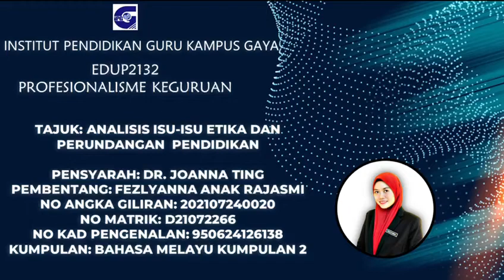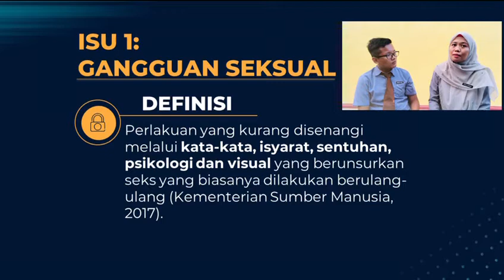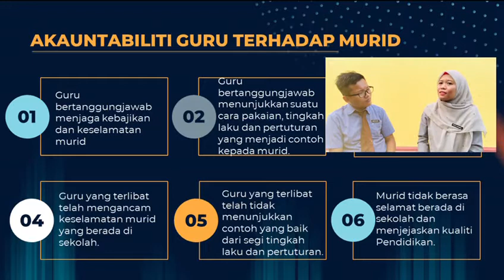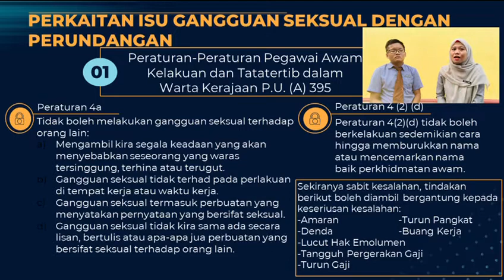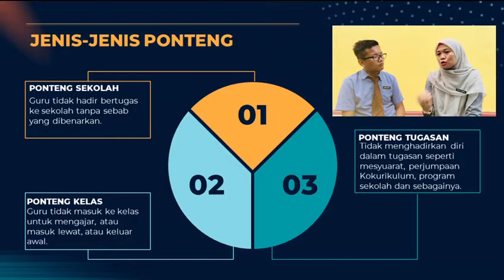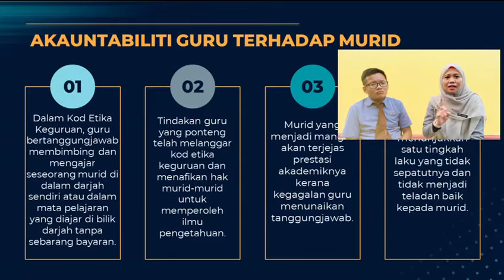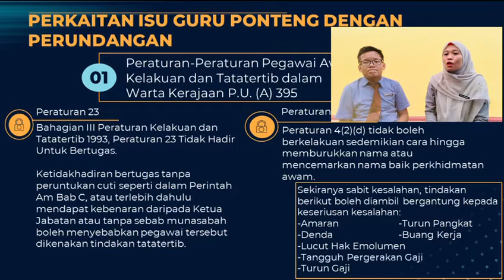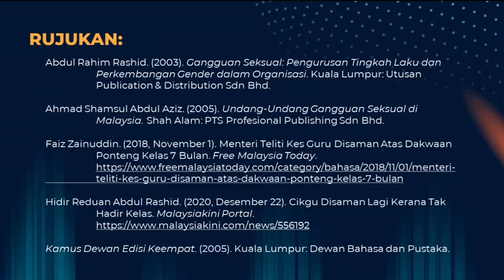EDUP2132 PROFESIONALISME KEGURUAN TUGASAN 2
FEZLYANNA ANAK RAJASMI
D21072266